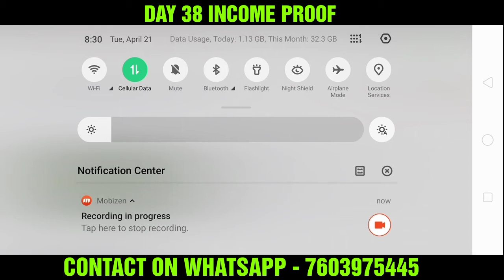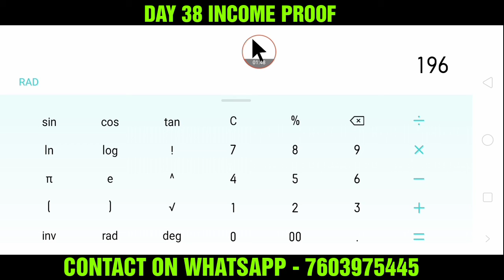I AM SATHOSHI GLOBAL || 21/04/2020 INCOME PROOF || TAMIL